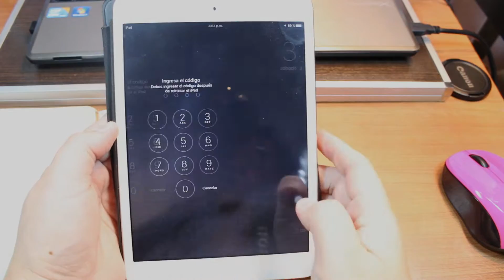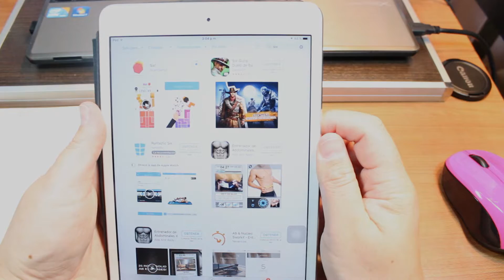Six instalar en Ipad mini 1 2 3 y 4